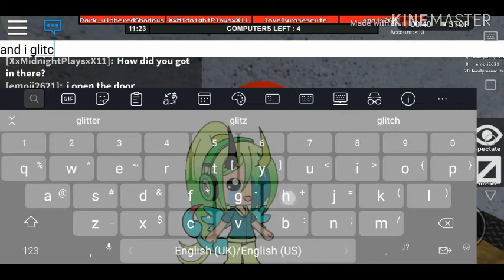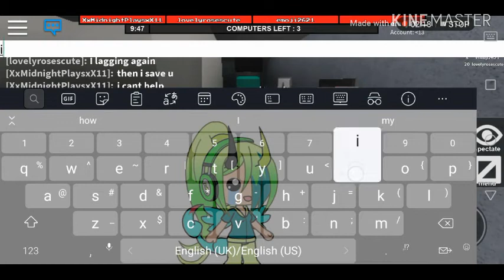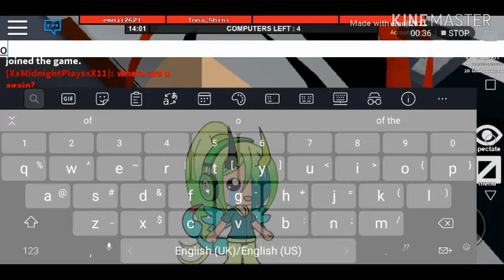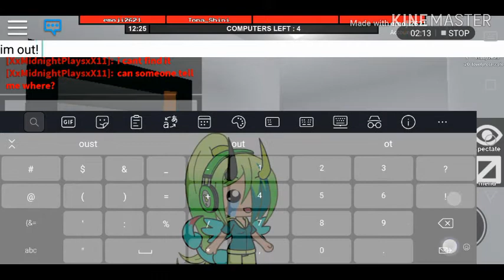Flee the facility funny moments